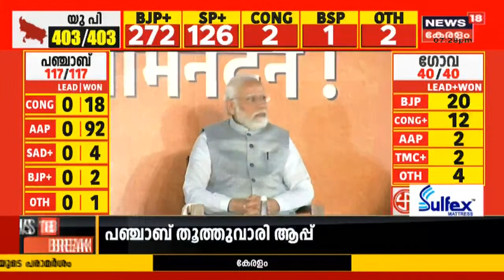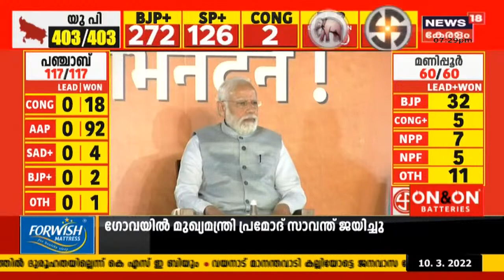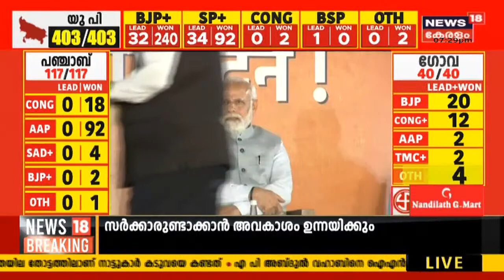Election Results 2022 | വിജയാഘോഷവുമായി BJP നേതൃത്വം; വേദിയിലേക്ക് എത്തി PM Modi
അഞ്ച് സംസ്ഥാനങ്ങളിലേക്ക് നടന്ന നിയമസഭാ തെരഞ്ഞെടുപ്പിൻറെ വോട്ടെണ്ണൽ പിന്നിടുമ്പോൾ 5 സംസ്ഥാനങ്ങളിൽ നാല് സംസ്ഥാനങ്ങളിലും ബിജെപി ഭരണം ഉറപ്പിക്കുന്നു. അതേസമയം Punjabൽ Congressനെ ഞെട്ടിച്ച് Aam Aadmi Party അധികാരം പിടിച്ചു. ഉത്തർ പ്രദേശിൽ ആദ്യമായി ഒരു സർക്കാർ തുടർഭരണം ഉറപ്പിച്ചു. തെരഞ്ഞെടുപ്പിൽ ഒരു രീതിയിലും ഏറ്റമുണ്ടാക്കാൻ സാധിക്കാതെ കോൺഗ്രസ് ഒതുങ്ങി.രാവിലെ എട്ട് മുതലാണ് വോട്ടെണ്ണൽ ആരംഭിച്ചത്.